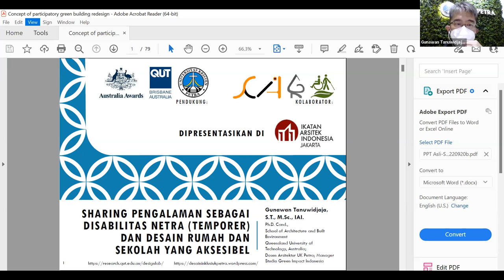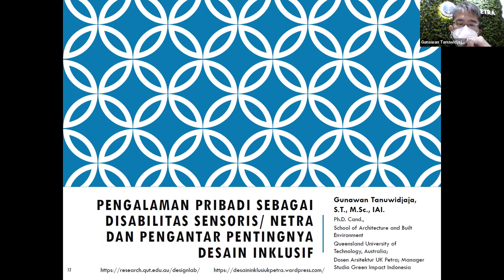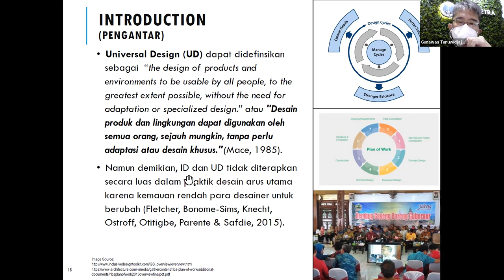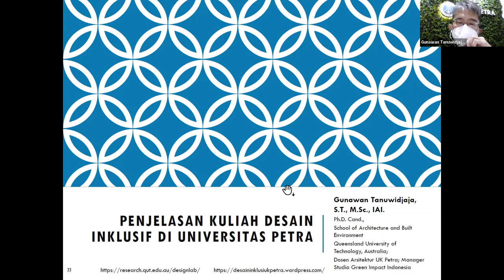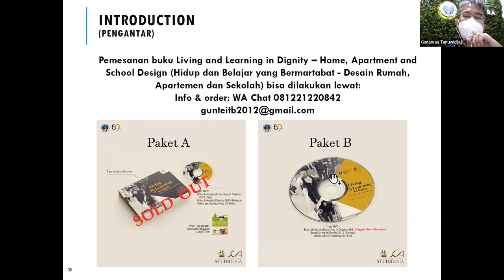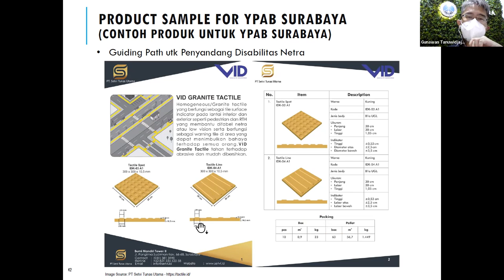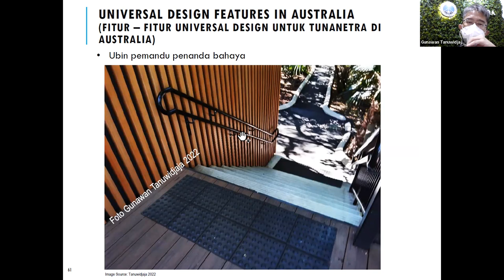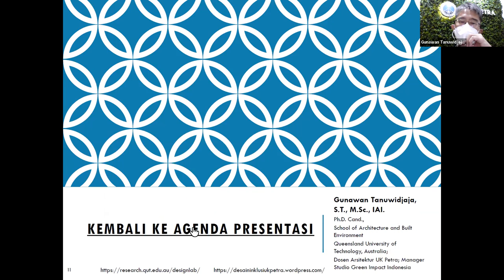KULIAH KKP DESAIN INKLUSI - 19/10/2022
Penjelasan Desain Ramah terhadap Penyandang Disabilitas Netra
INFO UMUM
Link Website KKP Desain Inklusi:
Nama Mata Kuliah: KULIAH KERJA PELAYANAN-DESAIN INKLUSI
Kode Mata Kuliah: AR4289
SKS/Semester: 4 SKS/ 5 atau 6
Sifat Mata Kuliah (Wajib/Pilihan): Pilihan dengan Service Learning
Koordinator Mata Kuliah: Gunawan Tanuwidjaja, S.T., M.Sc., IAI. Ph.D. cand.
Dosen Pengampu: Gunawan Tanuwidjaja, S.T., M.Sc., IAI. Ph.D. cand.
Tim Dosen dan Nara Sumber:
Dr. Arina Hayati, S.T., M.T.
Tutus Setiawan, S.Pd., M.Pd.
Atung Yunarto, S.Pd., M.Pd.
Dr. Ir. Joyce Martha Widjaya, M.T.
Saraswati Ayu Indhiraswari, S.Ars.
Faisal Rusdi, AMFPA.
Samantha Isabela Ongkowijoyo S.Ars.
Berti Soli Dima Malingara, S.E., M.D.P.P.
Herson Jaya Chandra, S.Ars. M.Ars.
Eka Christian, S.Pd.
Jadwal Kelas: Jumat, 14.30 - Selesai
Deskripsi Mata Kuliah: Mata Kuliah ini melatih kemampuan untuk melakukan riset sederhana dan menerapkan desain inklusif yang melibatkan penyandang disabilitas untuk menghasilkan desain arsitektural yang sederhana yang inklusif.
Tujuan Pembelajaran: Setelah selesai MK ini, mahasiswa memiliki kompetensi:
a) Mampu melakukan riset sederhana dan menerapkan prinsip desain inklusif yang melibatkan penyandang disabilitas atau pengguna lain.
b) Mampu menyusun desain arsitektural yang sederhana  yang dihasilkan memenuhi aspek kesetaraan, kesederhanaan, keamanan dan kemudahan penggunaan.